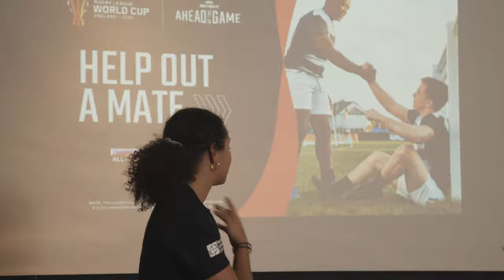Ahead of The Game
We’re excited to announce that our documentary ‘Ahead Of The Game’ with RAM Films is to air this Friday 15th October, 5pm on Sky Sports.

It tells the story of how we’re working with Rugby League Cares and some of the rugby league’s biggest stars to deliver mental fitness workshops to thousands of young people across the north of England.

Using their own powerful stories, our squad of professional athletes - including Robbie Hunter-Paul, Keith Senior and Paul Wood - are teaching young people how to build their own resilience, talk about mental health and get help when they need it.